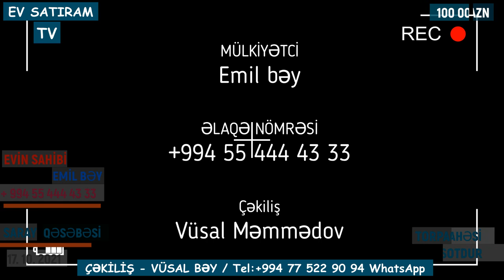SAHİBİNDƏN, 100 000 MANATA 20 SOTDA BAĞ EVİ SATILIR/SARAYDA/Недвижимость в Баку /EV SATIRAM TV/BAG